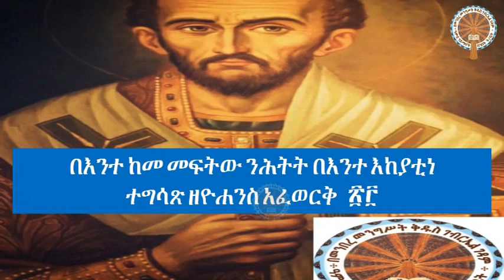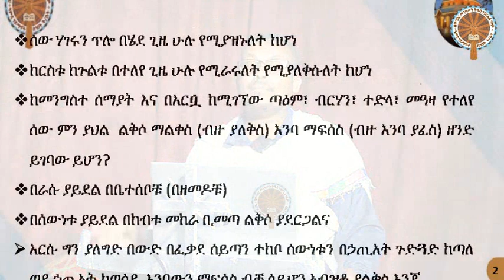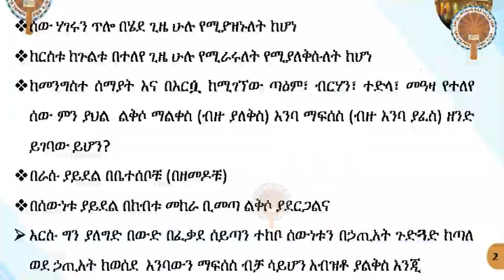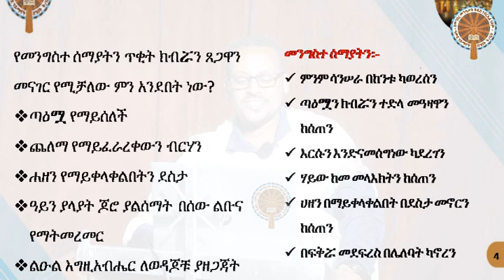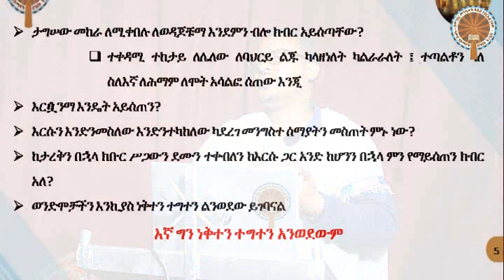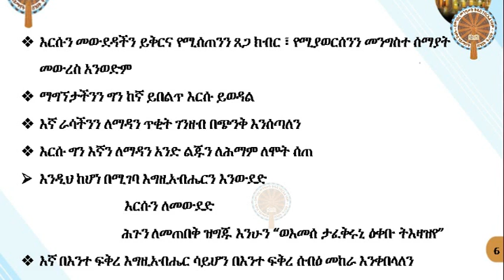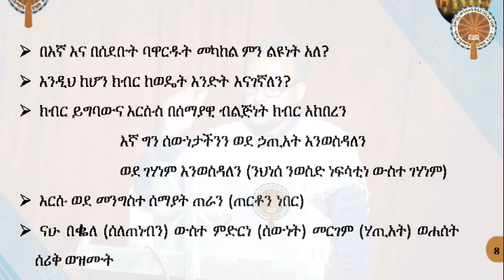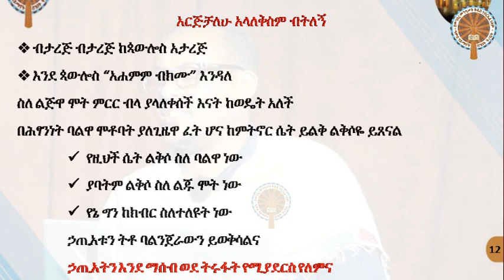ተግሳጽ ዘቅ/ዮሐንስ አፈወርቅ| ክፍል 23| በመ/ሐዲስ እንዳልካቸው ንዋይ